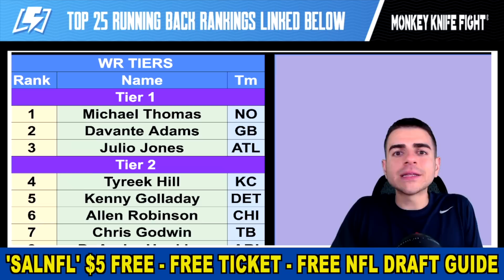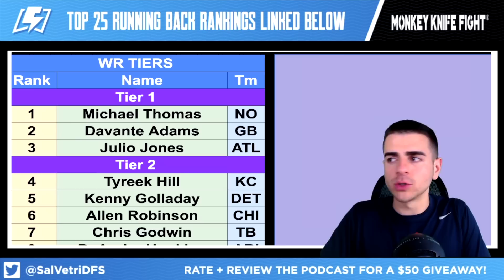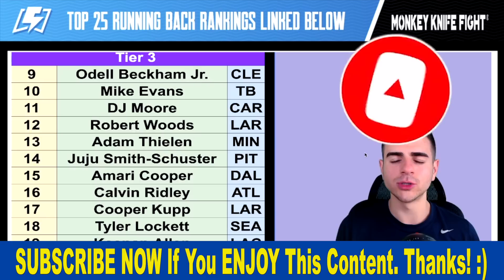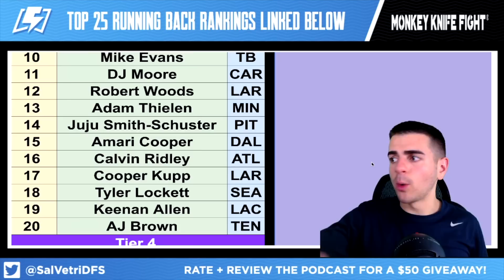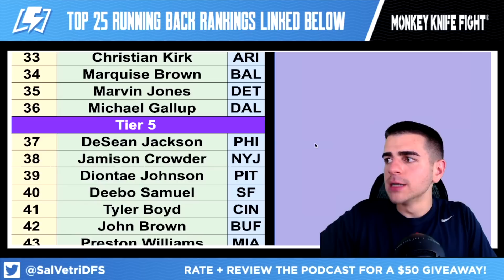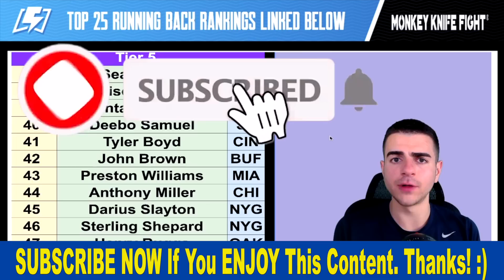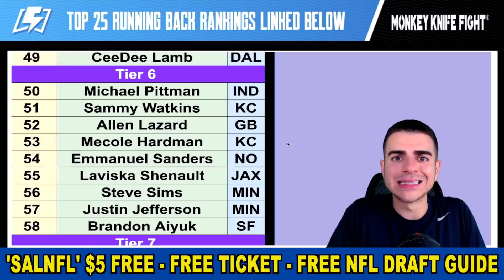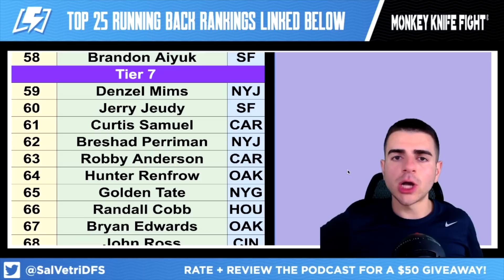2020 Fantasy Football Wide Receiver Tiers and Rankings List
2020 Fantasy Football Wide Receiver Tiers and Rankings List. Sal vetri gives fantasy football 2020 advice on some of his Wide Receiver tiers and rankings for your fantasy football 2020 draft strategy.

Once you deposit with code SALNFL and play a game you will be sent the guide!